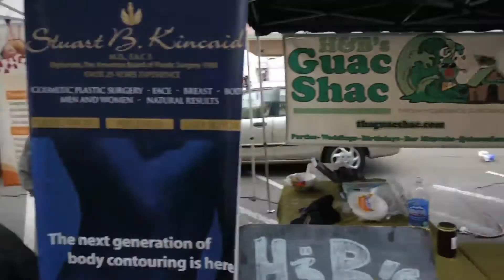Piranther Live: An OB Adventure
The Piranther Crew goes to OB to have some beers at the OB Noodle House, eat pizza at Pizza Port and check out the OB Farmers Market.